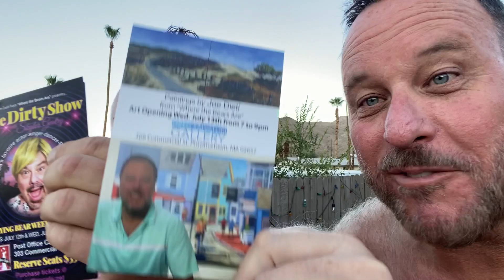P Town Up to 4K